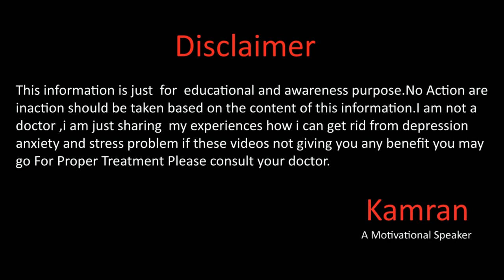Depression And Anxiety My Life Story In Urdu Hindi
Hope you will be doing fine there in this video we will talk about the depression and anxiety problem how i cope it and how much time it take it for more details please watch this full video.
Whats app
Gmail
You Mar Write us email at
Kami_the_speaker
kami_speaker
Kamran Sharif